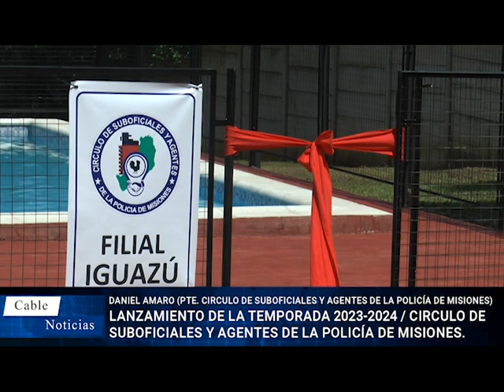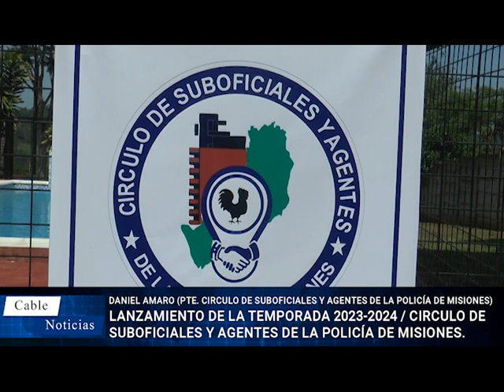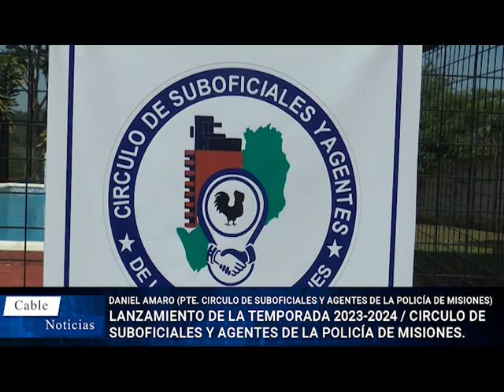Daniel Amaro (Pte. Circulo de Suboficiales y Agentes de la Policía de Misiones)